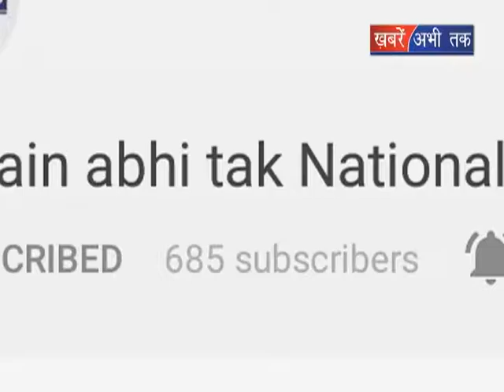फिर सुर्खियों में योगी के मंत्री जी || Khabrain Abhi Tak Live